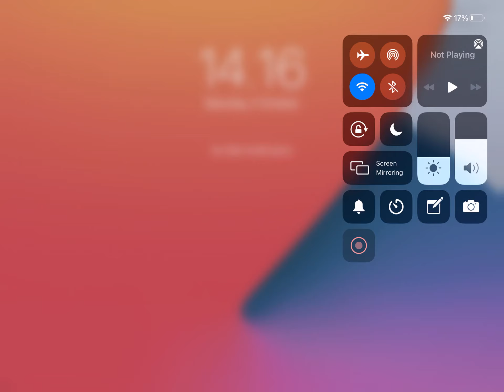The worst glitch in bedwars